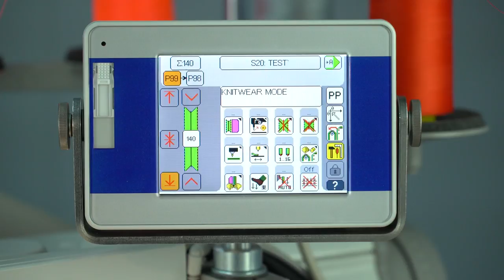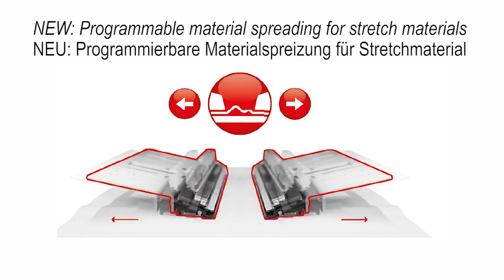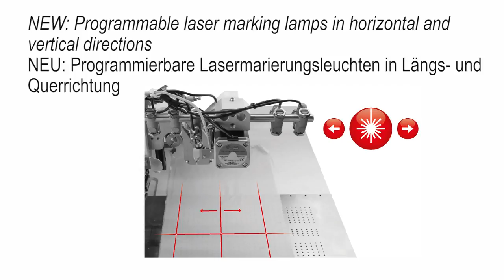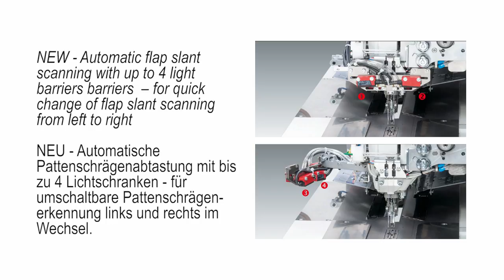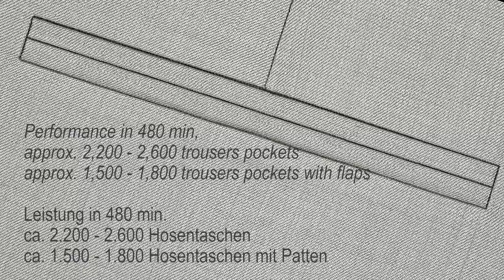NEW VERSION - Dürkopp Adler - cl. 756 A - Pocket welt technology for straight and slanted pockets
Innovative und leistungsstarke Paspeltaschen-Technolgie für gerade und schräge Taschen - Programmable needle transport in all areas of the seam - Programmable mode for knitwear - Stepper motor-controlled transport clamp for quick change from single to double welt - Programmable material spreading for stretch materials - Multifunctional corner knife station with automatic adjustment - Programmable laser marking lamps in horizonal and vertical directions - Automatic flap slant scanning with up to 4 light barriers - for quick change of flap slant scanning from left to right